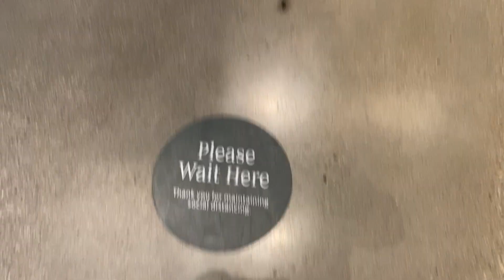Starbucks Impossible Breakfast Sandwich & Iced Golden Ginger Drink! - Max's Munchies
I got the new Starbucks Impossible Breakfast Sandwich and the Iced Golden Ginger Drink! How are they? I'll tell ya! Send me your pics with either of these to be featured next time on Max's Munchies!

Maxwell Glick has been creating magic on the Internet for years! His channel “mrcheezypop” is a family friendly destination where he takes you on magical adventures in happiness. From tips and tricks at Disney Theme Parks, to trying the latest food and drink all over the world, to sharing his own life in Los Angeles, Max brings a much needed dose of positivity to viewers. He’s also an award winning actor and voice actor starring in the Emmy Award winning The Lizzie Bennet Diaries, appearing on numerous TV shows such as The Office, Castle, The Mentalist, and Timeless, has recorded voice work for major companies like Nickelodeon and Hasbro, Marvel, LEGO, and has recorded over 100 audiobooks, winning multiple awards for his work.

FANMAIL:
Maxwell Glick
1158 26th St.